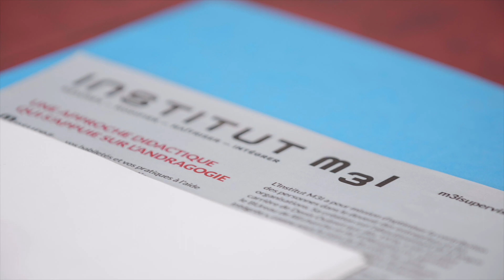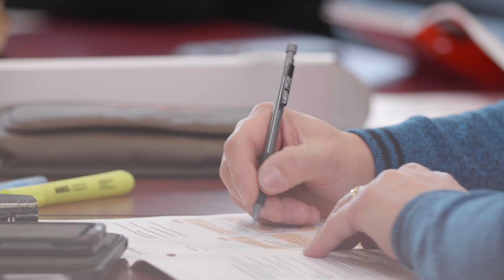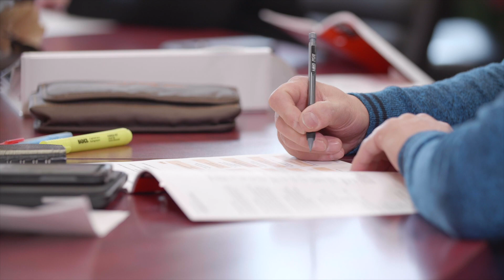M3i Supervision - Formation continue - Cegep Saint-Jean-sur-Richelieu